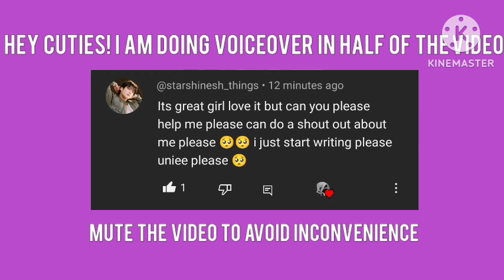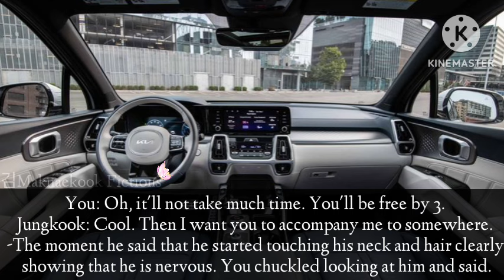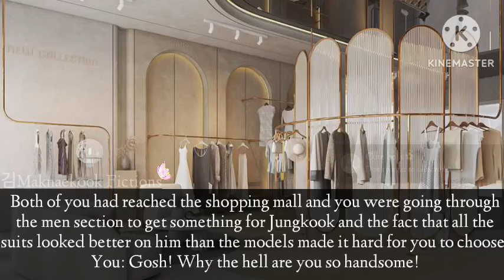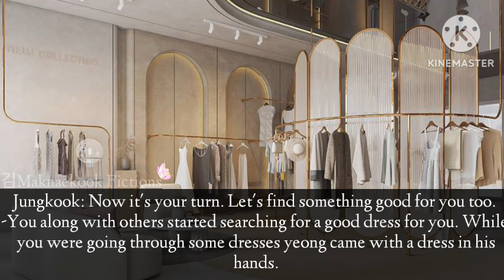When you m@ke out with your boss in the trial room after..| Jungkook oneshot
When you m@ke out with your boss in the trial room Jungkook oneshot
Hey everyone! How are you all doing? I hope you all are doing fine and staying healthy and in case no one reminded you about how beautiful you are here I am to remind you that you are really beautiful and you literally deserve the whole world.
Stay healthy and stay safe you matter the most.
About the story:
This is an oneshot in which Jungkook is your boss and also both of your families know each other when you go to shopping both of you m@ke out in the trial room.